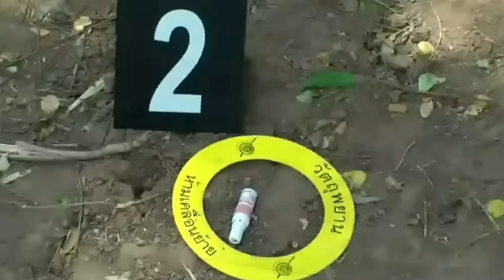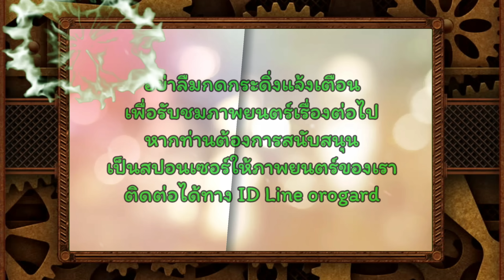หนังสั้น ep1: วิญญาณสาวพยาบาท ดัดแปลงจากคดีที่เกิดขึ้นจริง | พล.ต.อ.ชัยพร พานิชอัตรา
สนใจเป็นสปอนเซอร์สนับสนุนรายการติดต่อทาง ID Line orogard